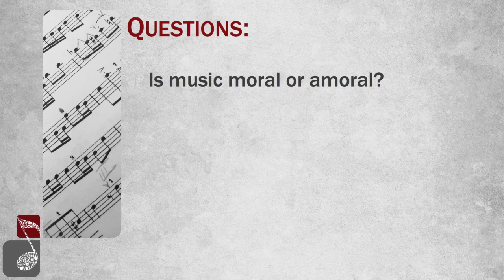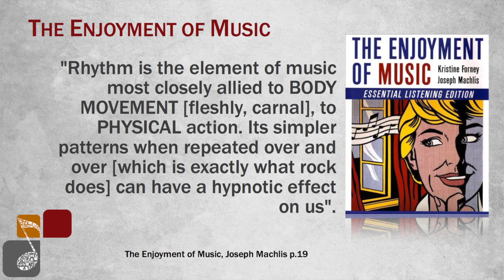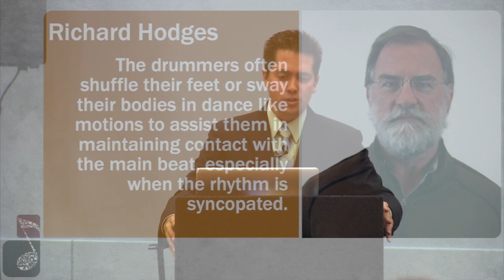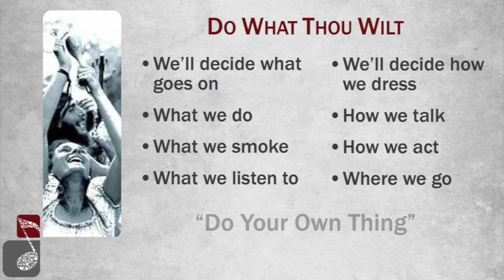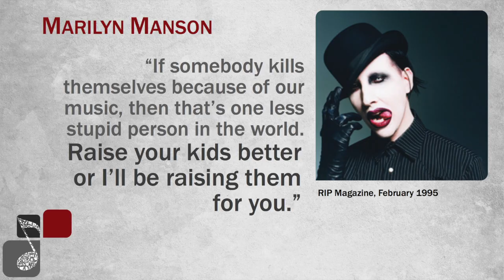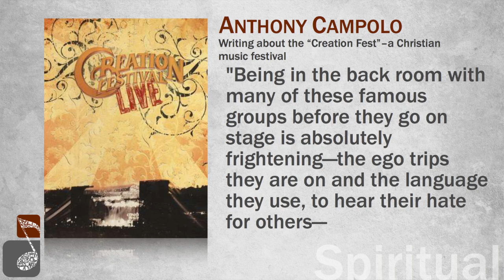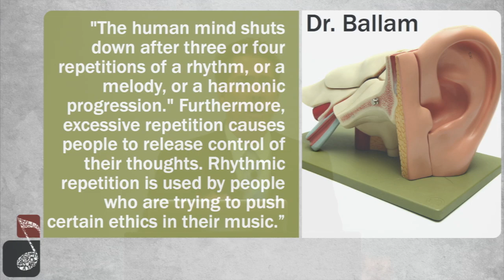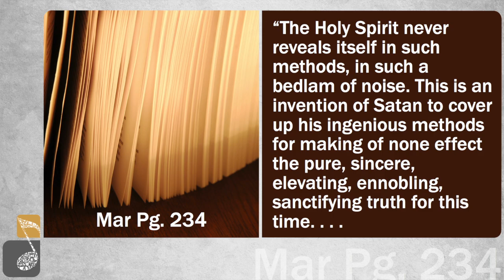The Distraction Dilemma - A Music Overview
An amazing music seminar! Exposing the dangers in music that distract the Christian from his Maker.

This 1.5 hour seminar covers the basics of what is taught in the full 12 hour Distraction Dilemma series. (Shot live at ASI in Cincinnati, OH)